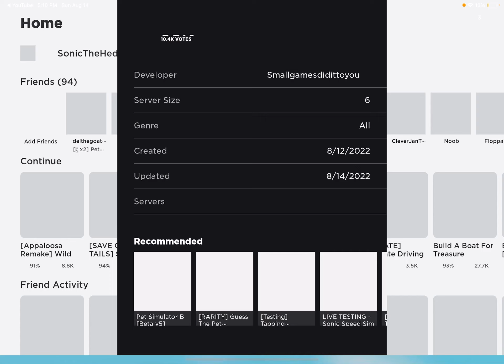I JUST GOT SCAMMED BY A SCAMMER HE STOLE MY HUGE CAT